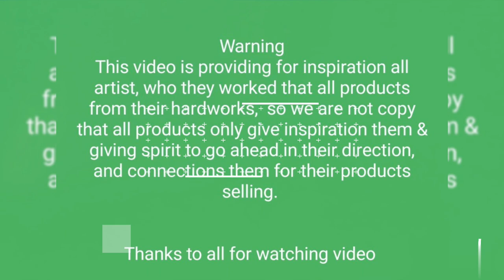car furniture ideas | homemade decor using car parts | auto parts furniture | Diy craft ideas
Home decor ideas, DIY home decor ideas using autoparts,

New home furniture DIY ideas for home,  kitchen, living room, hotel decor using automobile waste ( autoparts )

dear friend today I will show you that new home furniture ideas using car autoparts, and how to use autoparts for home decor that you can shows in this video , so friend if like that all video  for helpful for your self so please like and share and subscribe our channel thanks by mistry